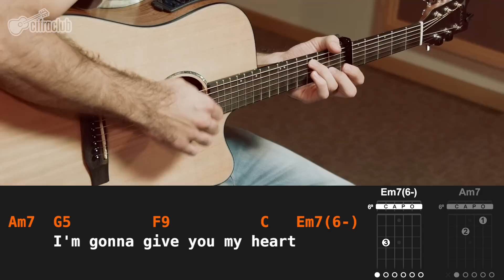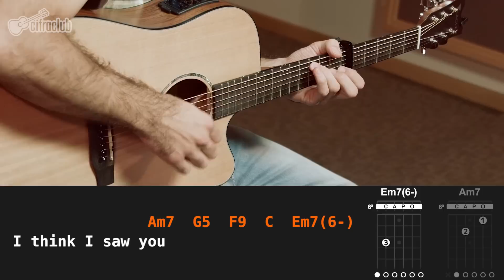A Sky Full Of Stars - Coldplay (tocando a música)